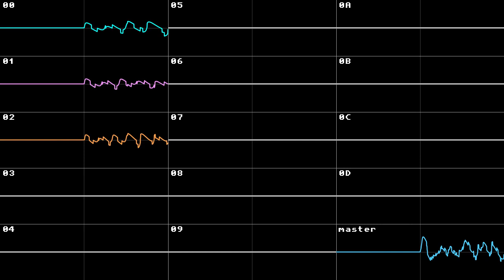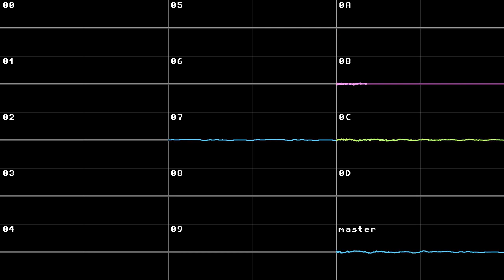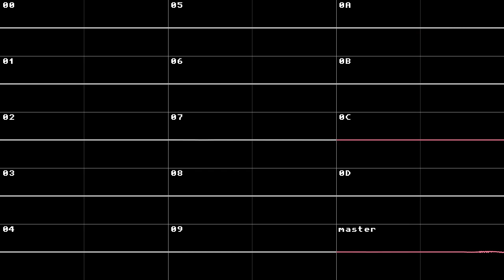empty: overkill cover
reupload because the last one kinda sucked tbh
original by fourmat